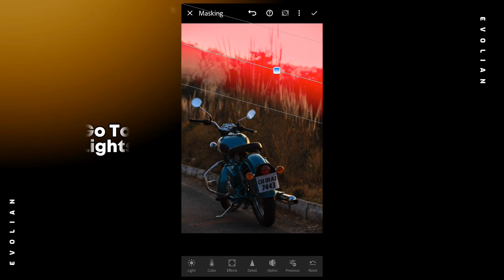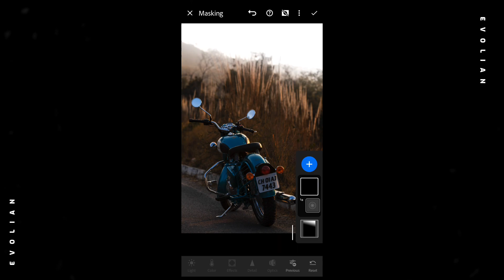Lightroom tutorial: adding fog to your photos | Creative fog effect in Lightroom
In this Lightroom tutorial, I will show you how to add fog to your photos and create a moody and atmospheric look using the powerful editing tools in Lightroom.
Adding fog to your photos can instantly transform the mood and atmosphere of your images, making them more mysterious, dreamy, or haunting.
So, if you want to create a moody and atmospheric look in your photos, give this Lightroom tutorial a try and see the magic of foggy effects come to life!
FOLLOW US ON !!
Thank you for viewing, and please don't forget to leave feedback and inquiries in the comments section. Happy Editing -